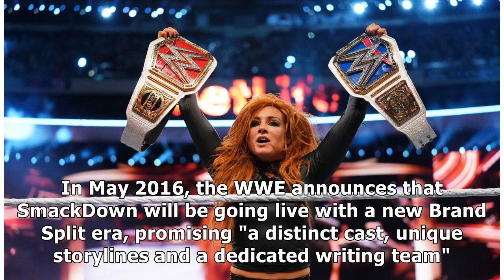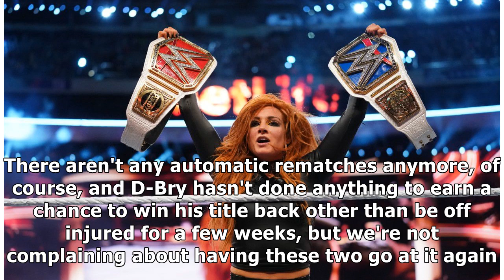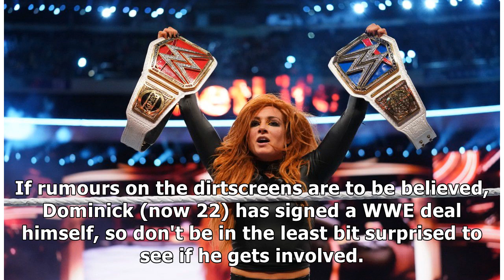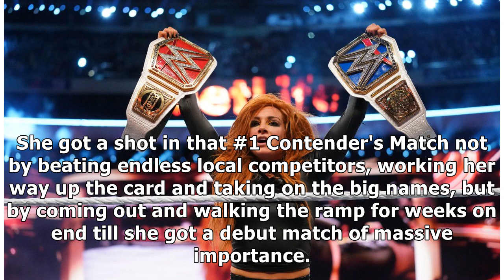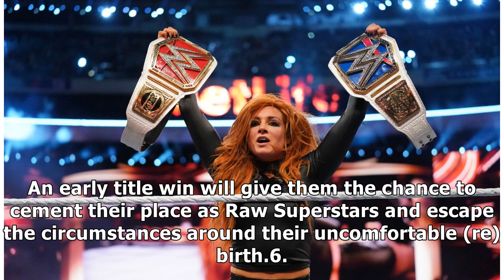WWE Raw results: 6 things we learned as Vince McMahon's Wild Card Rule brings WWE Title match to Raw